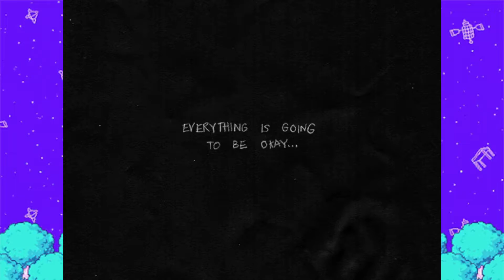[VOD] Omori #46 - The Negative Album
Sunny...Sunny WHAT THE HELL?